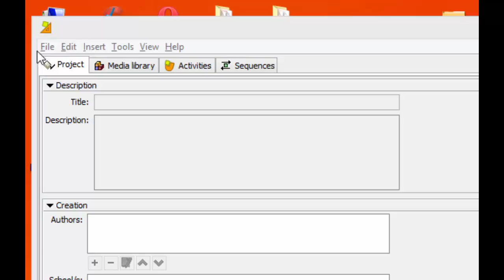قائمة ملف file